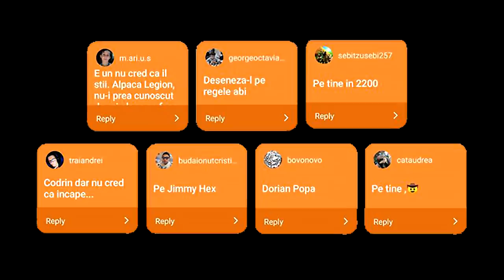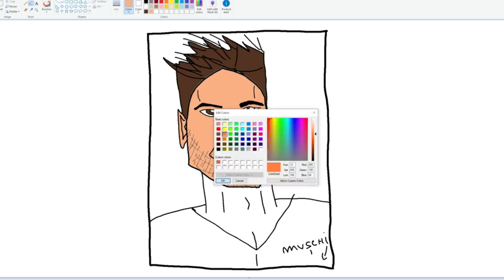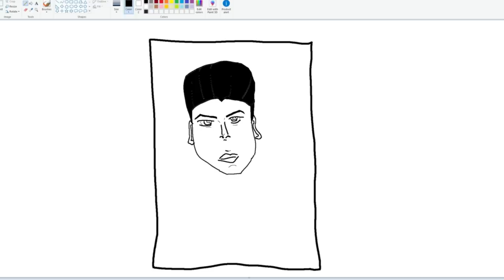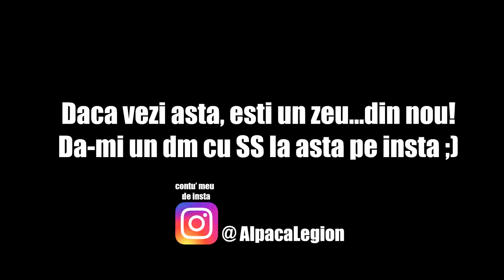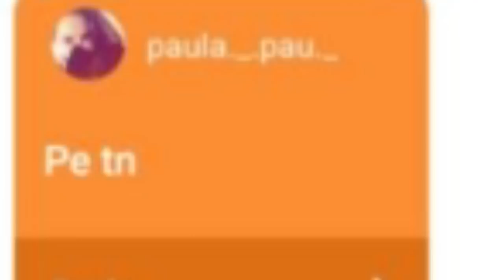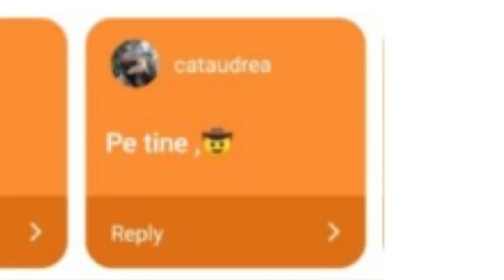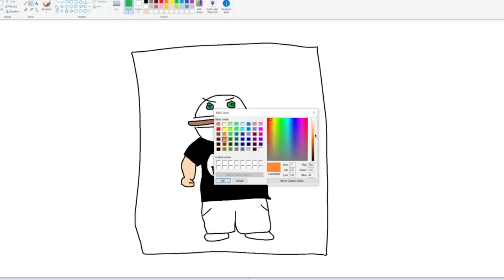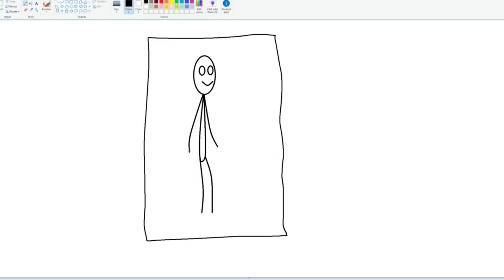Desenez YouTuberi in Paint (Jimmy, Abi, Codrin, Alpaca, Dorian)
⭐Show-ul meu de pe ProTV Plus Alpaca+Paint = Arta mediocra, nu uitati sa votati pe insta boyz

.{OYO }. { OYO}.
.{. }. 💖Alpaca is Love, Alpaca is Life💖. {. }.
.{. }o. o{. }.